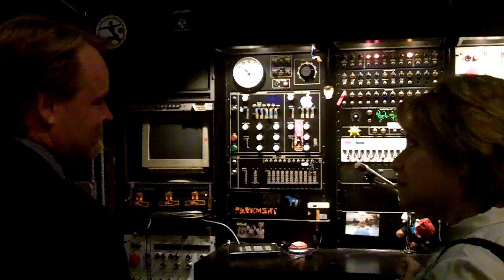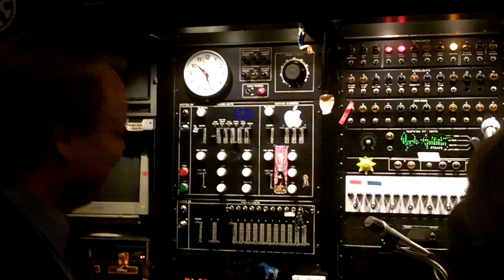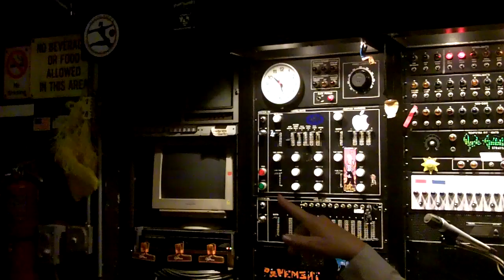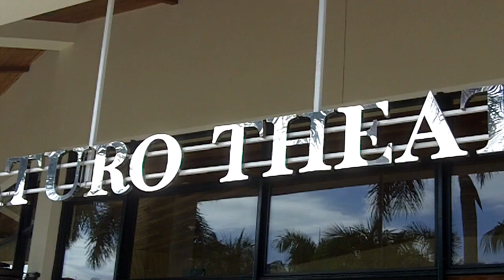Stacy tours the Broward Center for the Performing Arts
Come along with Broward County Commissioner Stacy Ritter as she tours the Broward Center for the Performing Arts in Fort Lauderdale.  Along with Stacy, you'll meet Kelley Shanley, the President and CEO of the Broward Center.

(Please note: audio levels are low during the tour.  We are working to correct the problem)

Stacy goes backstage for a unique perspective.  She tours the Horvitz Grand Lobby and Kelley explains some proposed upgrades.  You'll hear about plans to make the outside area of the theater even more inviting and take a peak inside the Amaturo Theater while Broward County students attend a performance as part of the SEAS program.